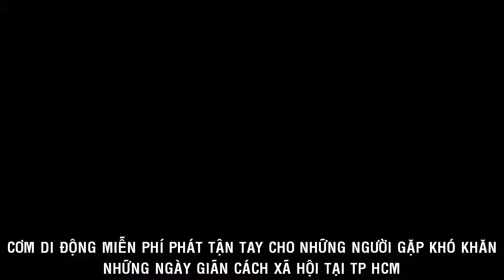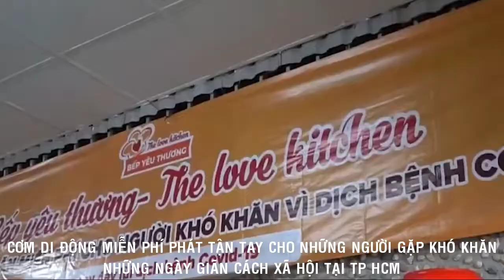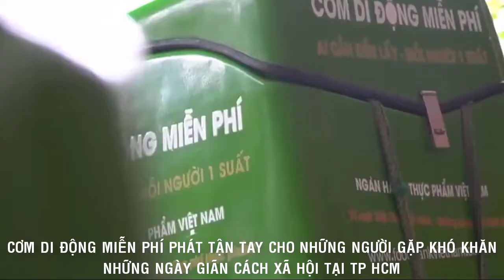[FULL HD]GIÃN CÁCH TẠI SAGON ĐƯỢC ĂN CƠM DI ĐỘNG||PHÁT CƠM TẬN TAY CHO NHỮNG NGƯỜI GẶP KHÓ KHĂN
CHỐNG DỊCH COVID-19
GIÃN CÁCH XÃ HỘI TẠI SAIGON
ĐƯỢC ĂN CƠM DI ĐỘNG
NHỮNG SUẤT CƠM PHÁT TẬN TAY
CHO NHỮNG NGƯỜI GẶP KHÓ KHĂN
PROMOVIES VIDEOKAR NS QUANG DAU